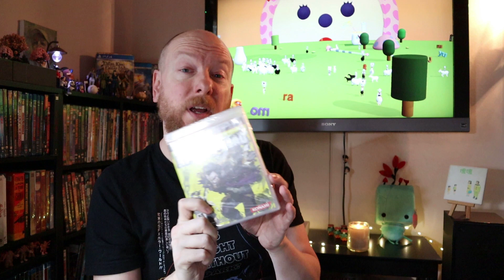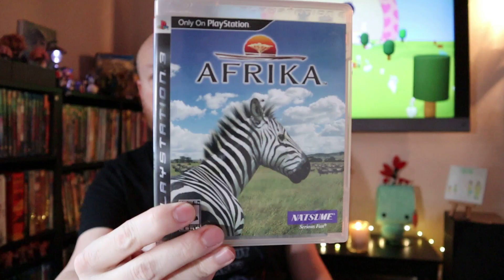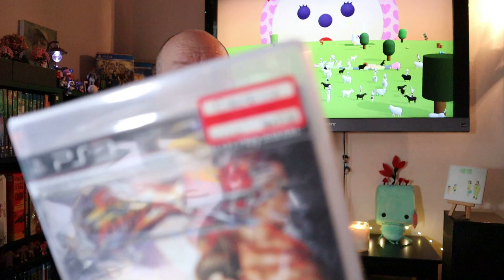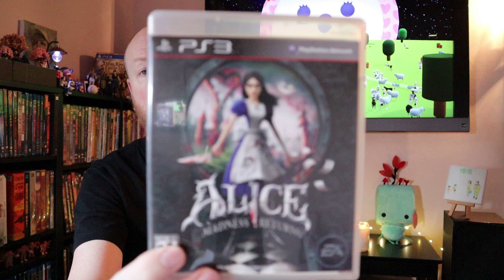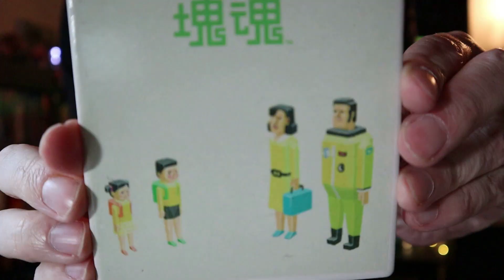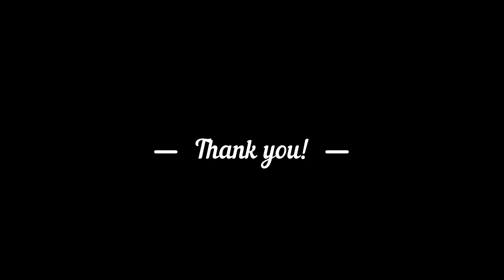My PS3 Game Collection - 42 games!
Let's hang out and talk about PS3 games!  Do you have a favorite PS3 game?